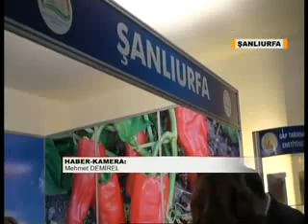16 01 2016 ANA HABER SUNUMLU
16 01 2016 ANA HABER SUNUMLU